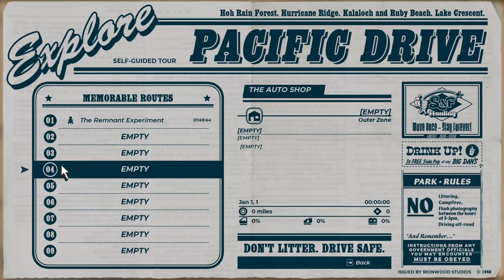I'm An Idiot!! | Pacific Drive - Part 2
Join us for an exciting gameplay session of Pacific Drive, where we race through the stunning coastal roads in 2024. Watch as we navigate sharp turns, breathtaking scenery, and intense competition in this thrilling Pacific Drive game playthrough. Don't miss out on the action-packed adventure!